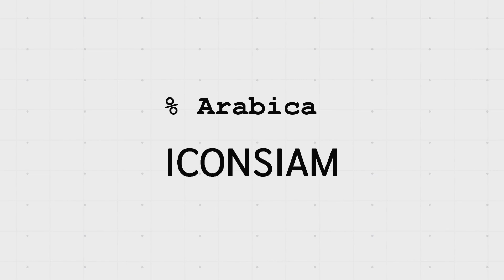PISITA VLOG - %Arabica ICONSIAM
%Arabica ร้านกาแฟแบรนด์ดังจากญี่ปุ่น